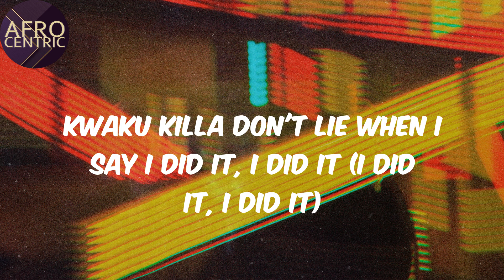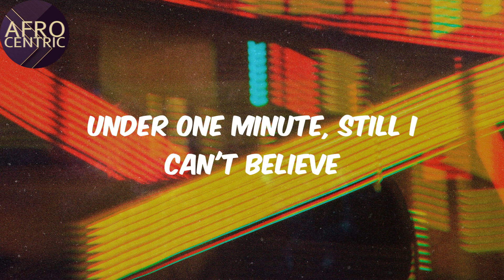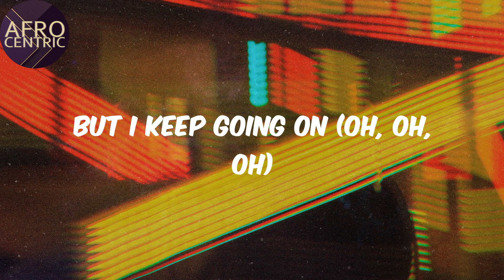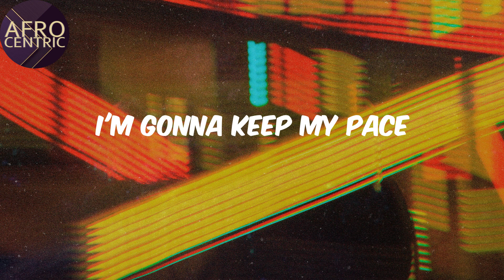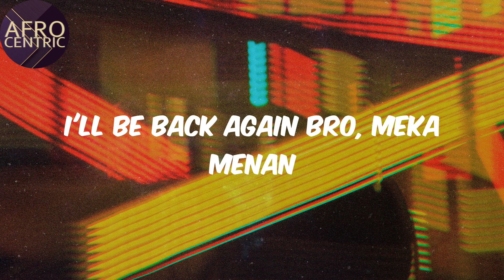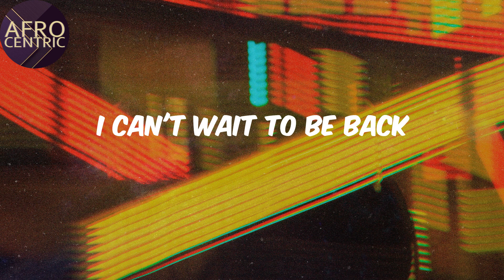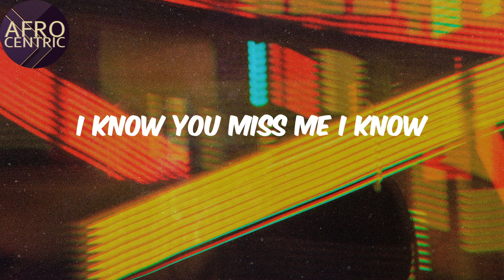(Lyrics) - Kwaku the Traveller - Black Sherif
Kwaku the Traveller Lyrics Black Sherif

Lyrics:
Yeah

Afro
Black Sherif
Kwaku the Traveller
Lyrics Kwaku the Traveller
Afo music
Afro pop
Pop music
amapiano
afro-fusion
nigerian music